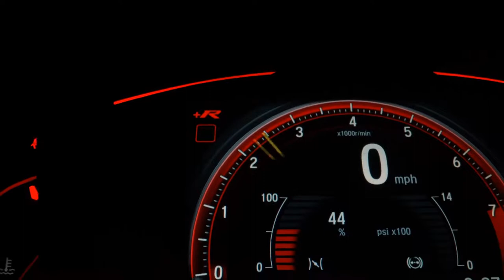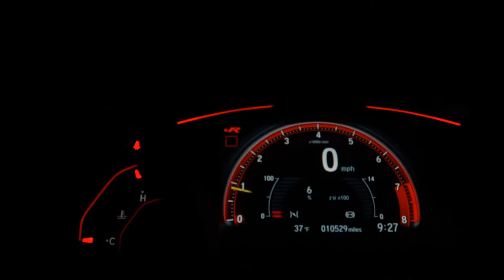CHEVROLET SPIN - 2018 - São Bernardo do Campo/SP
rod cara aaaaaaaa

Veículo: CHEVROLET / SPIN 1.8 LTZ 8V
Ano: 2018/2018
Combustível: FLEX
Portas: 4 PORTAS
Câmbio: Automático
Cor: PRETA
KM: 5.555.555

✅ Air Bag
✅ Alarme
✅ Ar Condicionado
✅ Desembaçador Traseiro
✅ Direção Hidráulica
✅ Encosto de Cabeça Traseiro
✅ Freio ABS
✅ Rádio e MP3
✅ Retrovisores Elétricos
✅ Rodas de Liga Leve
✅ Travas Elétricas
✅ Vidros Elétricos
✅ Volante com Regulagem de Altura
✅ Limpador Traseiro
✅ Kit Gás
✅ Kit Multimídia
✅ Piloto Automático
✅ Farol de Neblina
✅ Entrada USB
✅ Controle de Som no Volante
✅ Bluetooth
✅ Porta Copos
✅ 7 Lugares
✅ Rádio USB
✅ Som Original